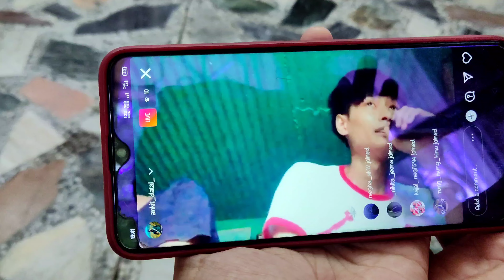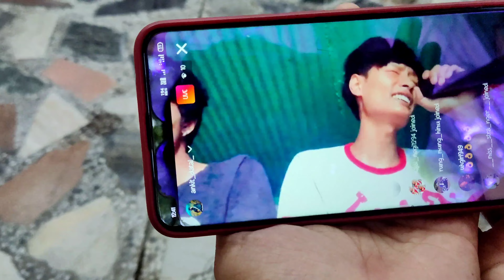Safai Krte Wqt Hame Mili Pusteni Jaaydaat 🤑